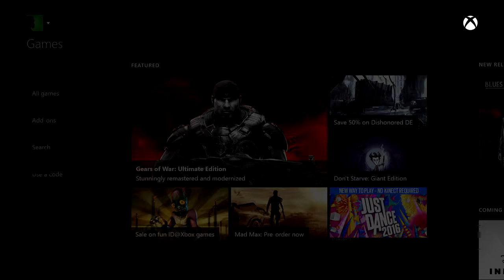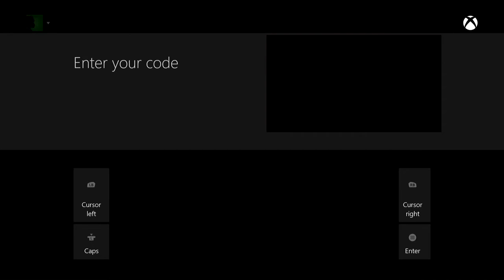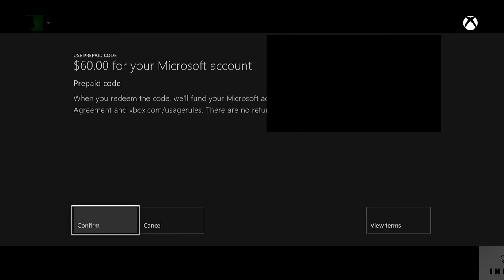Mudando Região do Xbox One e Adicionando Creditos em Dolar.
Mudando a região do Xbox one.